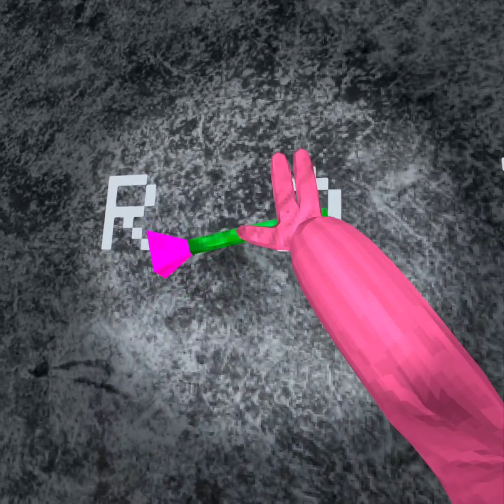🌸Level 15 In Big Scary Is Out!!🌸 ~Big Scary~ 🌸 ~Level 15~ 🌸 (Played W @FroggoVr-cw3ve!) 🌸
LEVEL 15 IN BIG SCARY IS OUT!
COMPLETE IT WITH ME AND FROGGO!!